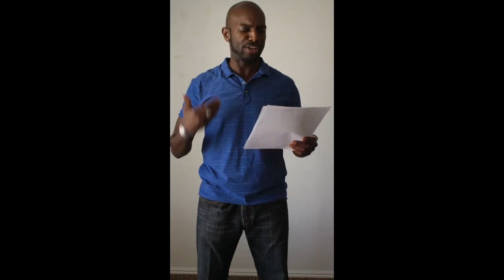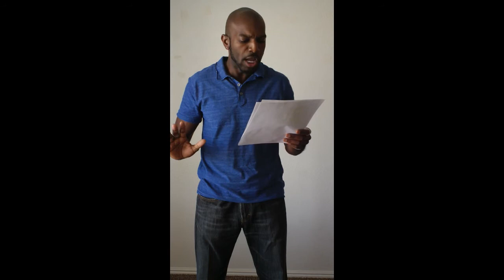Hotspur - Side 1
Side 1